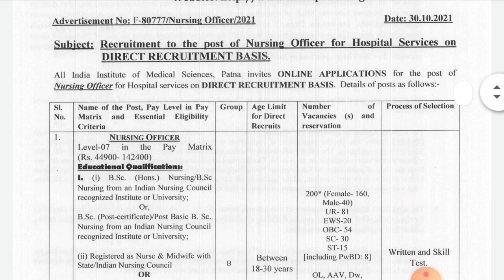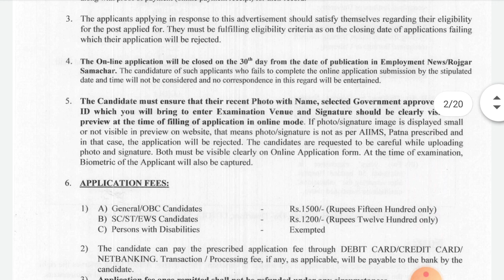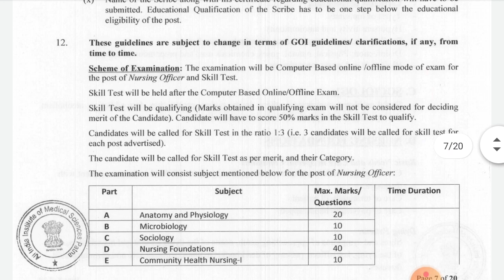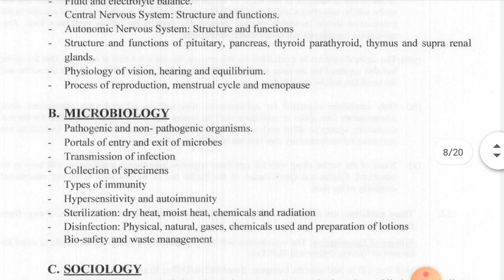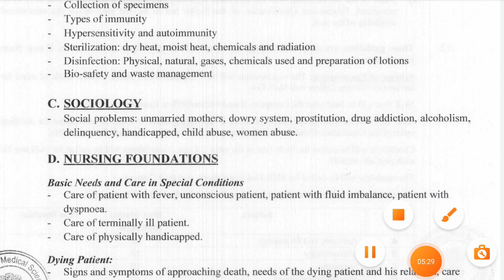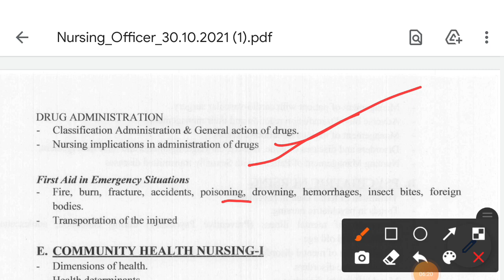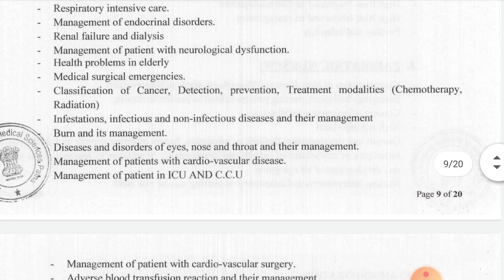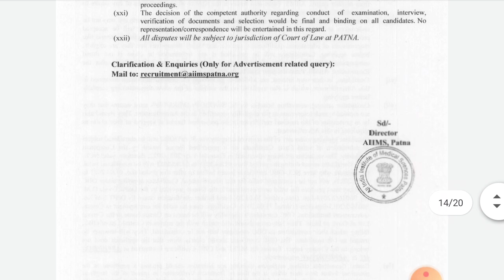AIIMS Patna New update 2021|Official Notification| New Syllabus All Indian Candi.apply pay-80,000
AIIMS Patna New update 2021|Official Notification |Post-200|All Indian Candidates apply | pay-80,000